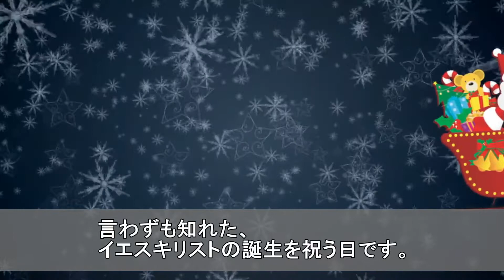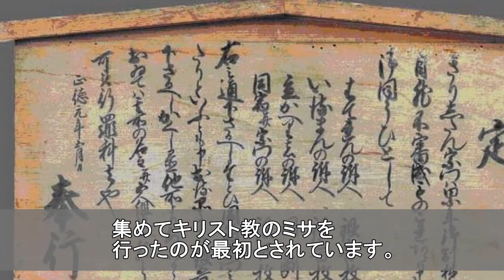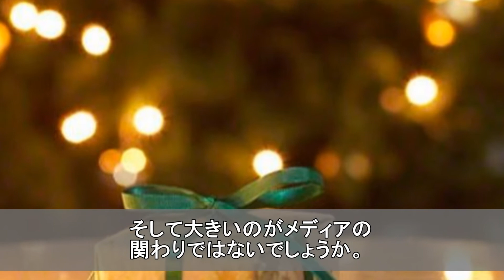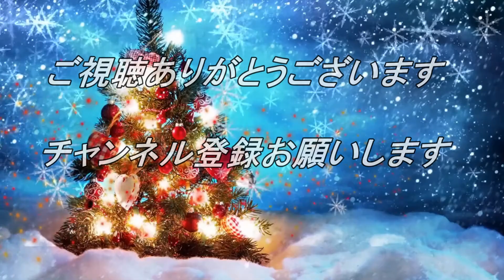衝撃 意外と知らないクリスマス！？日本での起源は○○だった！知ってよかった雑学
【関連動画】

意外と知らない!?誰かに話したくなる目からウロコの知識！part2 知ってよかった雑学【雑学魂】

衝撃　誰かに教えたくなる便利技！ライフハックのアイデア２１選！！ 日常生活の役に立つ雑学